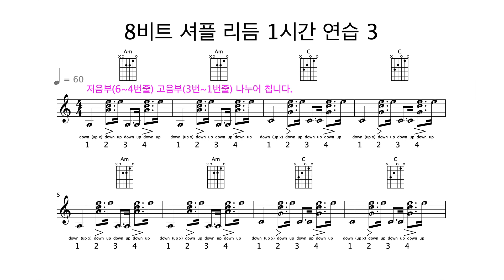8비트 셔플 리듬 주법 1시간 연습 3 / 8 beat shuffle rhythm 1hour guitar practice 3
8비트 셔플 리듬 주법 1시간 연습 3
8 beat shuffle rhythm 1hour guitar practice 3

** 업 다운(땅땅) 사이의 시간 간격 연습을 많이 하세요.
** 동영상의 속도에 맞추어서 충분한 연습을 하셨으면 빠르게도 연습해보세요.

@@ 셔플 리듬 주법 @@

(1) 다운~~ 업   /   다운~~(강하게)   /   업 다운~~ 업   /   다운~~(강하게) 업
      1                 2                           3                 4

(2) 다운~~ 업  /  다운~~(강하게) 업  /  다운~~ 업  /  다운~~(강하게) 업
    (저음부 치고)      (고음부 치고)       (저음부 치고)      (고음부 치고)
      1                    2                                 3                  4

(3) 다운~~~     /  다운~~(강하게) 업   /  다운~~ 업   /  다운~~(강하게) 업
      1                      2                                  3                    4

@@ guitar shuffle rhythm @@

(1) down~~ up down~~(strong) up down~~ up down~~(strong) up
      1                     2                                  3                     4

(2) down~~ up  /  down~~(strong) up  /  down~~ up  /  down~~(strong) up
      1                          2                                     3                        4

(3) down~~~     /  down~~(strong) up  /  down~~ up  /  down~~(strong) up
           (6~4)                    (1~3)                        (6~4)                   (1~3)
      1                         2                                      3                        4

@@ 메이저 Major :: C key @@

A코드 구성음
라(A) 도샵(C#) 미(E)입니다.

6 줄 :: 미(E)
5 줄 :: 라(A)
4 줄 :: 미(E)

3 줄 :: 라(A)
2 줄 :: 도샵(C#)
1 줄 :: 미(E)

B코드 구성음
시(B), 레샵(D#), 파샵(F#)입니다.

6 줄 :: 파샵(F#)
5 줄 :: 시(B)
4 줄 :: 파샵(F#)

3 줄 :: 시(B)
2 줄 :: 레샵(D#)
1 줄 :: 파샵(F#)

C코드 구성음
도(C), 미(E), 솔(G) 입니다.

6 줄 :: 솔(G)
5 줄 :: 도(C)
4 줄 :: 미(E)

3 줄 :: 솔(G)
2 줄 :: 도(C)
1 줄 :: 미(E)

D코드 구성음
레(D), 파샵(F#), 라(A) 입니다

6 줄 :: 미(E)
5 줄 :: 라(A)
4 줄 :: 레(D)

3 줄 :: 라(A)
2 줄 :: 레(D)
1 줄 :: 파샵(F#)

E코드 구성음
미(E), 솔샵(G#), 시(B)입니다.

6 줄 :: 미(E)
5 줄 :: 시(B)
4 줄 :: 미(E)

3 줄 :: 솔샵(G#)
2 줄 :: 시(B)
1 줄 :: 미(E)

F코드 구성음
파(F), 라(A), 도(C)입니다.

6 줄 :: 파(F)
5 줄 :: 도(C)
4 줄 :: 파(F)

3 줄 :: 라(A)
2 줄 :: 도(C)
1 줄 :: 파(F)

G코드 구성음
솔(G), 시(B), 레(D)입니다.

6 줄 :: 솔(G)
5 줄 :: 시(B)
4 줄 :: 레(D)

3 줄 :: 솔(G)
2 줄 :: 시(B)
1 줄 :: 솔(G)

@@ 마이너 Minor :: Am key @@

Am코드 구성음
라(A), 도(C), 미(E)입니다.

6 줄 :: 미(E)
5 줄 :: 라(A)
4 줄 :: 미(E)

3 줄 :: 라(A)
2 줄 :: 도(C)
1 줄 :: 미(E)

Bm코드 구성음
시(B), 레(D), 파샵(F#) 입니다.

6 줄 :: 파샵(F#)
5 줄 :: 시(B)
4 줄 :: 파샵(F#)

3 줄 :: 시(B)
2 줄 :: 레(D)
1 줄 :: 파샵(F#)

Cm코드 구성음
도(C), 미플랫(Eb), 솔(G) 입니다.

6 줄 ::  솔(G)
5 줄 :: 도(C)
4 줄 :: 솔(G)

3 줄 :: 도(C)
2 줄 :: 미플랫(Eb)
1 줄 :: 솔(G)

Dm코드 구성음
레(D), 파(F), 라(A) 입니다.

6 줄 :: 미(E)
5 줄 :: 라(A)
4 줄 :: 레(D)

3 줄 :: 라(A)
2 줄 :: 레(D)
1 줄 :: 파(F)

Em코드 구성음
미(E), 솔(G), 시(B) 입니다.

6 줄 :: 미(E)
5 줄 :: 시(B)
4 줄 :: 미(E)

3 줄 :: 솔(G)
2 줄 :: 시(B)
1 줄 :: 미(E)

Fm코드 구성음
파(F), 라플랫(Ab), 도(C) 입니다.

6 줄 :: 파(F)
5 줄 :: 도(C)
4 줄 :: 파(F)

3 줄 :: 라플랫(Ab)
2 줄 :: 도(C)
1 줄 :: 파(F)

Gm코드 구성음
솔(G), 시플랫(Bb), 레(D) 입니다.

6 줄 :: 솔(G)
5 줄 :: 레(D)
4 줄 :: 솔(G)

3 줄 :: 시플랫(Bb)
2 줄 :: 레(D)
1 줄 :: 솔(G)

BTC Deposit Address
14qW6emo3r67FWFMC2v1oQZd3TvWJNfEmR

Network
Bitcoin